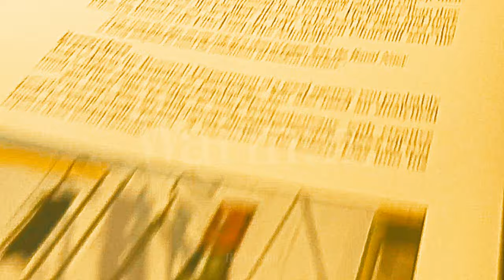Chill With Me [ Lofi Mix ] - Evening 5:26 - HP Version🎧📖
HP Version = Best with Headphone

All music is played by a headphone except environment sound. Environment sounds are recorded at the same time. Which can simulate wearing a headphone and being in the environment.

Temperature: Warm

0:31 - Yestalgia - Stylish
3:09 - Yestalgia - Our Last Day on the Beach
5:24 - Yestalgia - Passion
8:13 - Yestalgia - Soulmate
10:43 - Yestalgia - Sweeter Than Dreaming
12:53 - WOOLFSON - Learning
15:04 - WOOLFSON - Sunny Day
17:13 - WOOLFSON - Laif
19:23 - Aves - Hot Chocolate
22:41 - Aves - New Day
25:30 - Aves - One For D